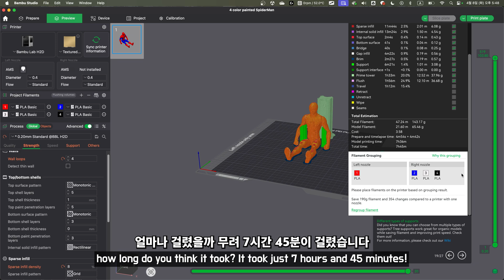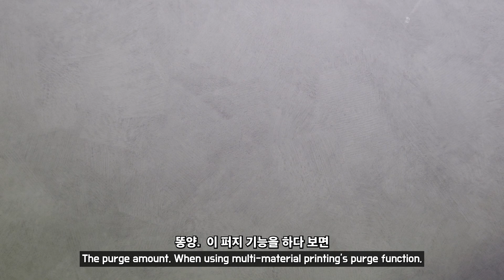뱀부랩 H2D 듀얼 노즐 미쳤네. with A1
H2D 일주일 사용기를 위해서 이것 저것 테스트를 하다가.. 상당히 재미난 내용을 발견해서 한번 공유해봤습니다.

듀얼 노즐만 장착해도.. 정말 뱀부랩의 주장처럼 출력시간이 엄청나게 감소됩니다. 그리고 엄청나게 줄어든 똥양은.. 덤..

이건 정말 좋네요